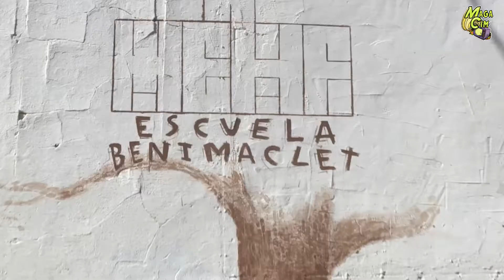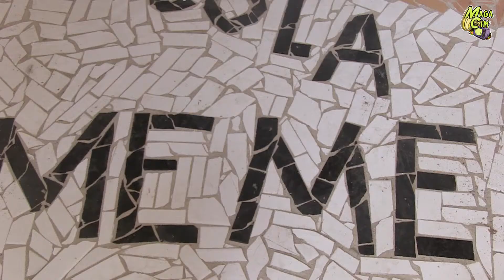Magacim 3x13 - Programa complet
Llegir es molt important! per aixo, amb motiu del dia del llibre ixim al carrer per saber si a la gent de Benimaclet li agrada la lectura. També visitem l'escola Meme i entrevistem al grup mallorquí Donallop.